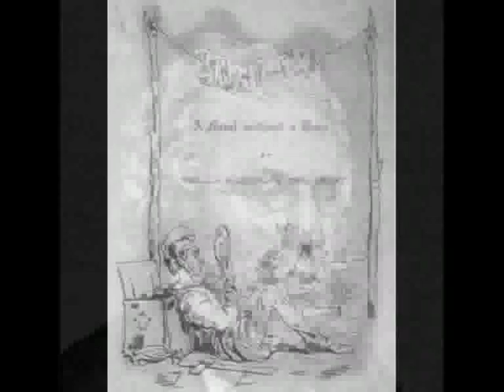Audio Book Classic- William Makepeace Thackeray 1847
Vanity Fair: A Novel without a Hero is a novel by William Makepeace Thackeray that satirizes society in early 19th-century England.
The term "vanity fair" originates from the allegorical story The Pilgrim's Progress, published in 1678 by John Bunyan where there is a town fair held in a village called Vanity.
The novel has inspired several film adaptations.
Like many novels of the time, Vanity Fair was published as a serial before being sold in book form; it was printed in 20 monthly parts between January 1847 and July 1848. (As was standard practice, the last part was a "double number" containing parts 19 and 20.) The parts resembled pamphlets, and contained the text of several chapters between outer pages of steel-plate engravings and advertising. Woodcut engravings, which could be set along with normal moveable type, appeared within the text. The same engraved illustration appeared on the canary-yellow cover of each monthly part; this colour became Thackeray's signature (as a light blue-green was Dickens'), allowing passers-by to notice a new Thackeray number in a bookstall from a distance. Vanity Fair was the first work that Thackeray published under his own name, and was extremely well-received at the time. The original monthly numbers and later bound version featured Thackeray's own illustrations, which at times provided plot hints or symbolically freighted images (a major character shown as a man-eating mermaid, for instance) to which the text does not explicitly refer. Most modern editions either do not reproduce all the illustrations, or reproduce them so badly that much detail is lost.
Thackeray meant the book to be not only entertaining but also instructive, an intention demonstrated through the book's narration and through Thackeray's private correspondence. The novel is considered a classic of English literature, though some critics claim that it has structural problems; Thackeray sometimes lost track of the huge scope of his work, mixing up characters' names and minor plot details. The number of allusions and references it contains can make it difficult for modern readers to follow.